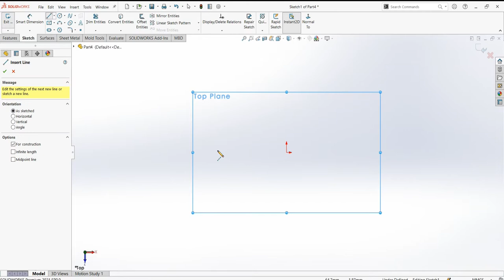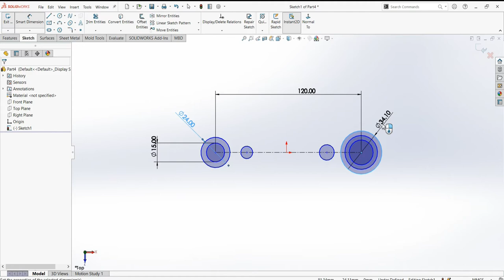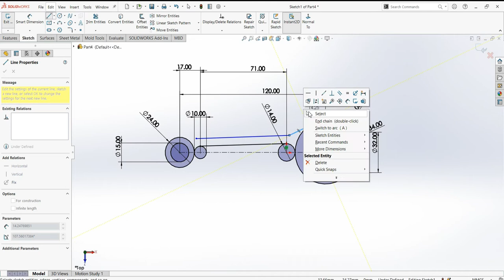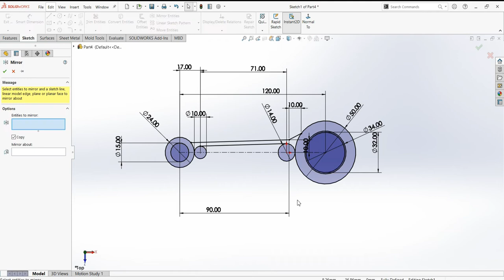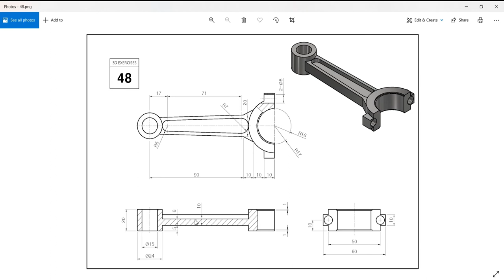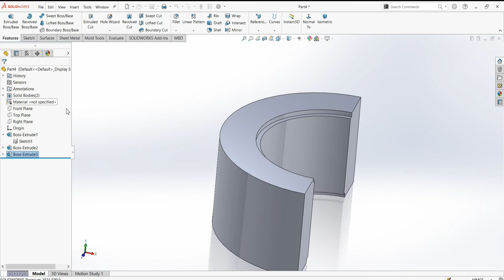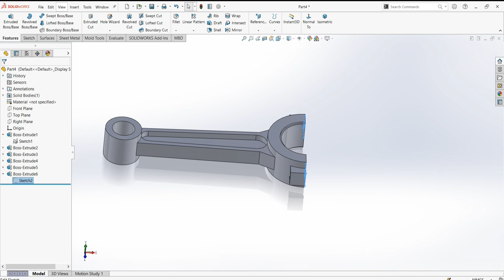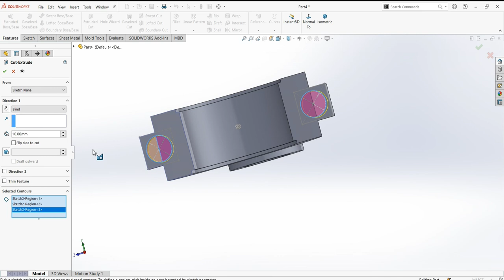SolidWorks Practice EXERCISE-48 || Connecting Rod tutorial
This is a practice tutorial of solidworks . You can learn and practice this exercise for becoming an expert in solidworks. In this video we make 3D model from drawing . I hope you all guys are enjoying and learning from our tutorials and exercises.

Tools/command used-
Extruded cut, mirror tool, Extruded boss/base , circle, line, chamfer